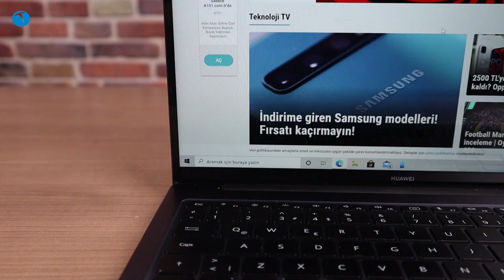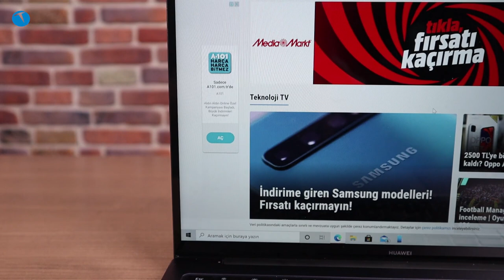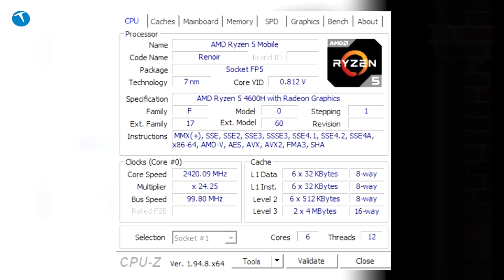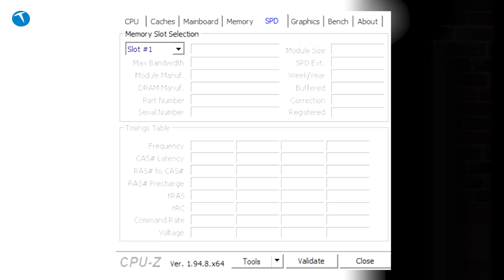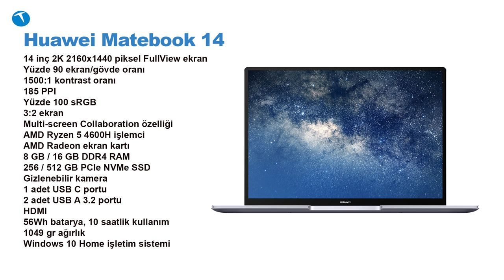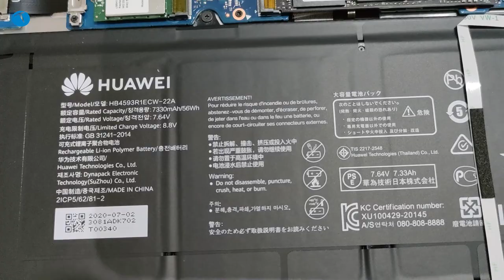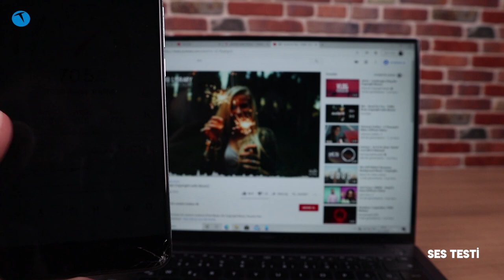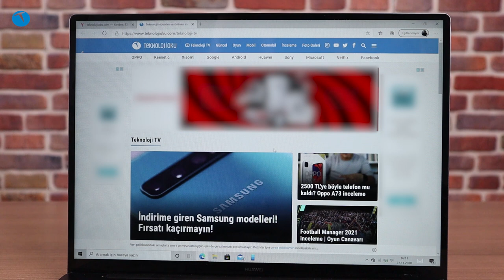Huawei resmen MacBook'u çöpe attı! Huawei Matebook 14 İnceleme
Dıştan bakıldığında ince çerçeveleri ve modern duruşu ile tam bir iş bilgisayarı görünümü sunan Matebook 14, vakit geçirmelik oyunlar için de ideal bir cihaz olmuş.

Dilerseniz bu bilgisayar ile ilgili yorumlarımıza ve kafanıza takılan tüm sorulara aşağıdaki videoda yanıt bulabilirsiniz. Şimdiden iyi seyirler.

Hali hazırda ülkemizde 6999 TL gibi uygun bir etiketle satılan bilgisayarın teknik özellikleri ise aşağıdaki gibi.

14 inç 2160 x 1440 piksel
185 PPI
3:2 ekran oranı
300 nit parlaklık
AMD Ryzen 5 4600H
AMD RAdeon Grafik kartı (bütünleşik)
8 ya da 16 GB DDR4 2666 MHz RAM
256 GB ya da 512 GB PCIe NVMe SSD
720p kamera (klavyeye entegre)
Wi-Fi ac
USB 3.2 Gen 1 x 2
USB-C x 1
3,5 mm kulaklık ve mikrofon 2'si 1 arada jak
1 | HDMI x 1
65 Watt USB şarj
56 Wh pil
Parmak izi okuyucu (güç tuşuna entegre)
1.49 Kg ağırlık
Huawei Share ve Screen Collabration özelliği
6.999 TL

Bu arada dip not olarak belirtelim. Matebook 14 şu anda bu fiyatlara alabileceğiniz en iyi iş odaklı bilgisayarlar arasında bulunuyor.